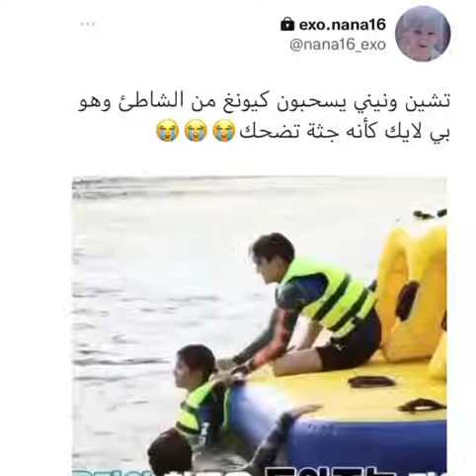kpop kdrama shorts exo exol xiumin suho lay baekhyun chen chanyeol kai sehun peaches